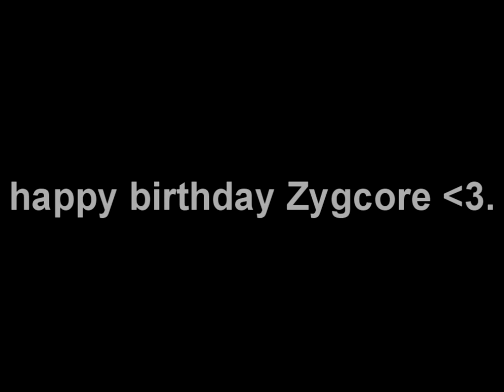(Birthday gift, SBSP) "I SURRENDER!" - Sparta Mellow Remix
happy birthday to @zygcore i made this for him i hope you like it :).
i am very happy for how this turned out my best so far.

base by john quack